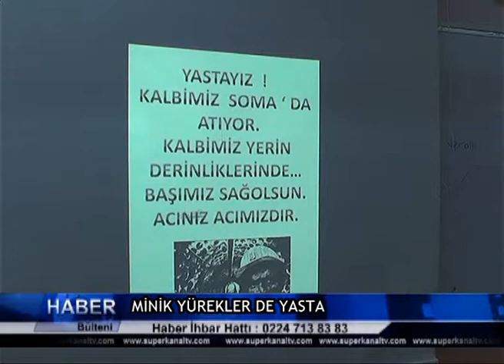MİNİK YÜREKLER DE YASTA